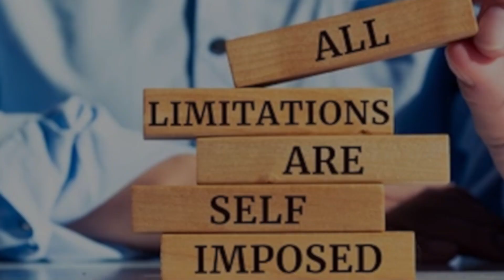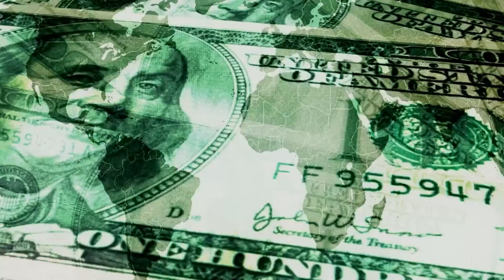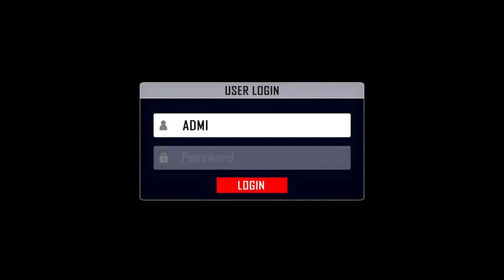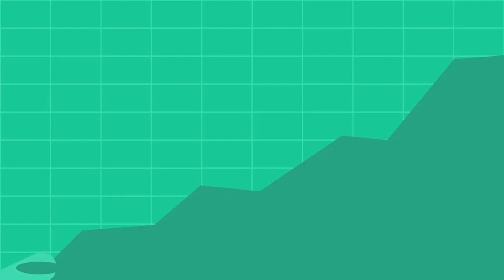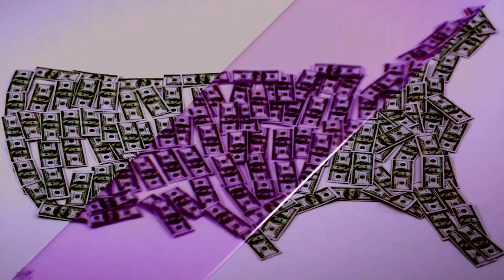America is Sleepwalking into a New World Order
In this video, I'm talking about America's sleepwalking: the unsettling new world order. I'm joined by Joe Biden, Israel's Benjamin Netanyahu, and Palestine's Saeb Erekat to discuss the current state of the world.
As the world continues to shift, it's more important than ever to be aware of what's happening. This video is a comprehensive look at the current state of the world, and it's sure to give you food for thought. Let's hope that we can all work together to make the world a better place!

✅  About Top USA Entertainment.

Welcome to Top USA Entertainment. Your spot for easy-going fun! Enjoy the best of the USA's entertainment. Whether you're in the mood for a laugh, a thrill, or a heartwarming story, we've got you covered.